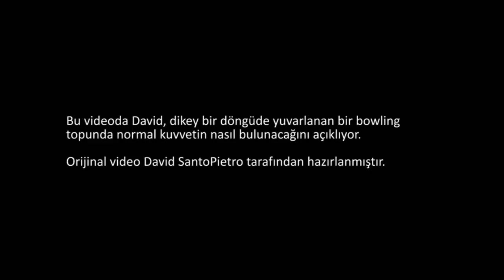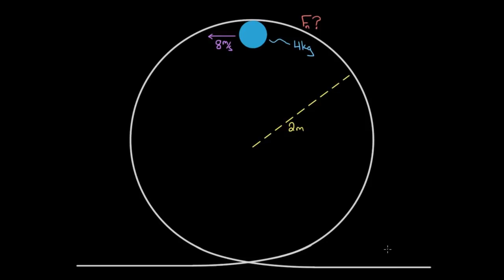Dikey Döngüdeki Bovling Topu (Fizik)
Bowling ball in vertical loop